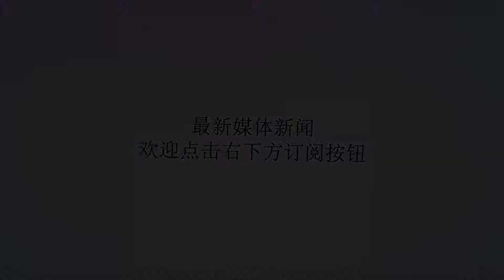建"太空军"势在必行？美防长：太空是美国新战场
谢谢！据美国广播公司报道，美国总统特朗普多次呼吁建立“太空军”作为军队的第六大军种，和陆军、海军、空军、海军陆战队以及海岸警卫队分开，但是处于平等地位。然而，这份计划一经曝光，立刻引来争议，导致国防部决定推迟将该计划提交国会的时间表。美国空军也对该计划表示不满，美国空军是目前美国太空作战的主力，将美国空军的一大部分功能剥离出来成立新的“太空军”，实现的难度很大，周期会很长。美国众议院议员们对创建新军种也没有表达太多兴趣。此外，在国会要求审阅报告前，美国国防部长马蒂斯曾向国会发出一封信，反对创立新军种。在去年10月的这封信中，马蒂斯表示，军方要集中精力削减管理费用并整合联合作战功能，他不认为在这种时候有设立新的组织层级的必要性。然而，美防长的态度近日却发生了大转折，他的观点已经与特朗普趋同，认为“太空就像陆地、天空和海洋一样，是一个战争领域”。马蒂斯周二（7日）表示,“我们必须把太空看作一个发展中的战争领域，首先可以确认的是，我们能建立一个作战司令部”。他强调，国防部完全同意特朗普对美国太空资产的担忧，认为“其他国家有能力攻击美国的太空资产。”马蒂斯甚至放话，一定会促使国会通过该计划，“一切都在总统的指示下稳定推进”。报道称，美国宇航局局长此前曾表示，美国人的生活方式依赖于太空，如果失去GPS信号，日常生活将寸步难行，他认为，“全世界的敌对国家都在想方设法削弱美国在太空领域的能力。”另外，美国军方人士还担忧，其他国家有能力摧毁轨道卫星，这对美国的77颗军用卫星形成了潜在威胁。报道称，曾有一份草案透露，五角大楼准备在年底前创建第11个联合作战司令部，专注于太空方面。美国太空司令部的设立方式将与美国特种作战司令部和美国网络司令部类似。特种作战司令部督管各军种的特种部队。美国网络司令部则督管各军种的网络行动。